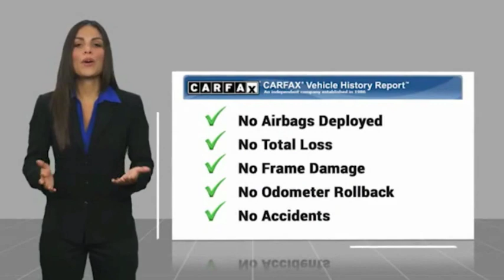2017 Toyota Tacoma Raynham MA 49801B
2017 Toyota Tacoma SR5

1154 New State Highway Rte 44